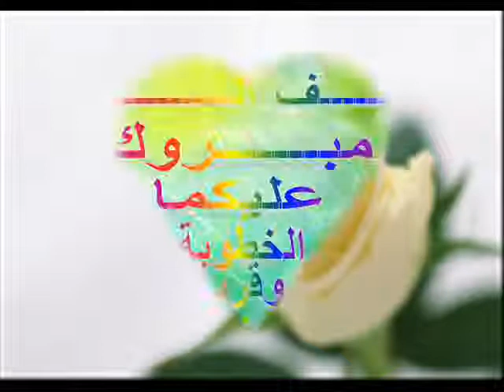جمال الجند2010.wmv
تهنئة بمناسبة عقد القران